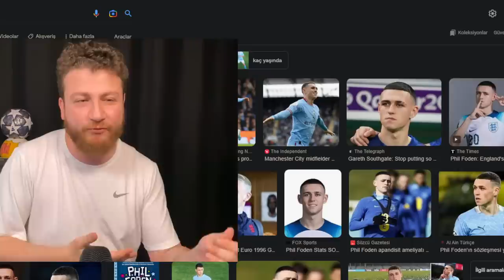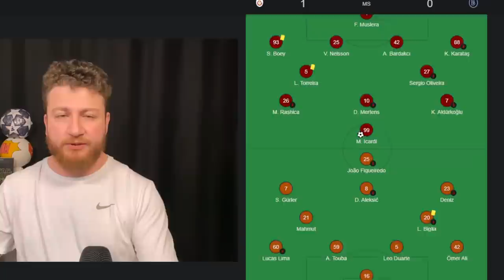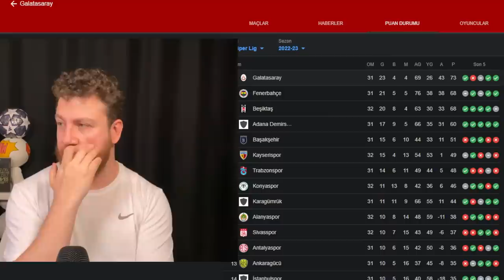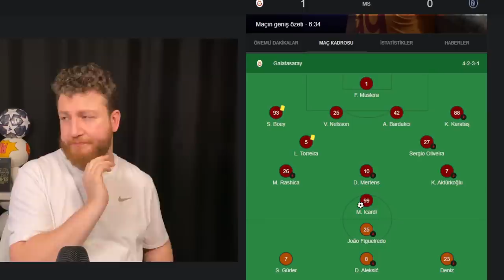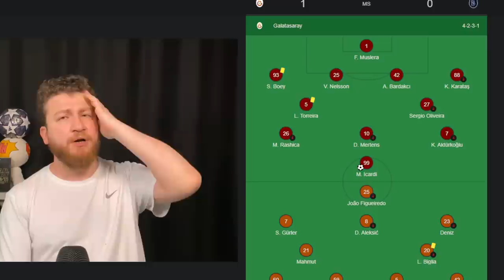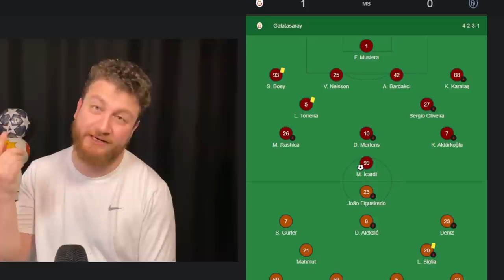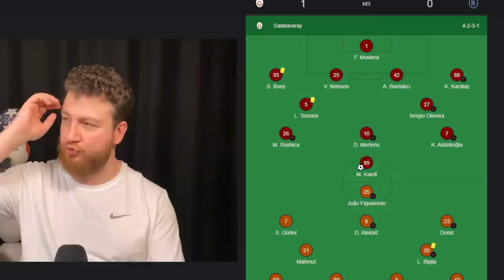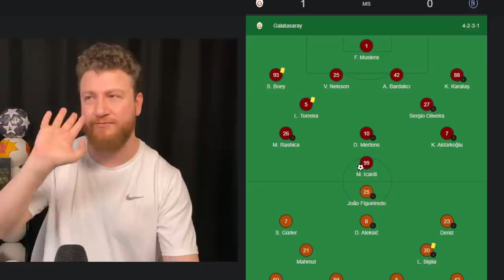Galatasaray 1-0 Başakşehir | Belki Yarından da Yakın... | Gelişine 85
Uğur Karakullukçu, Galatasaray'ın 1-0'lık Başakşehir galibiyetini ve çıkardığı notları sizlerin katılımıyla değerlendiriyor.